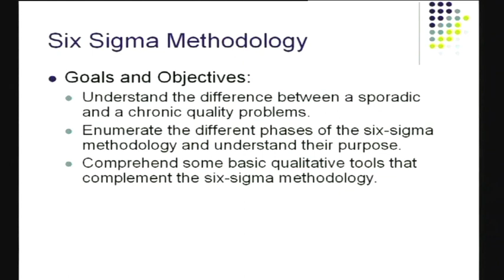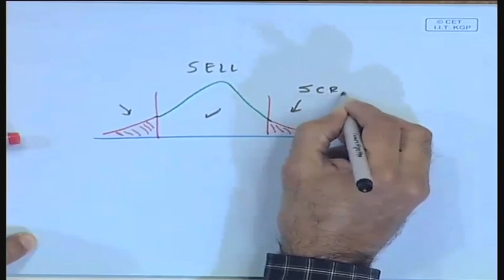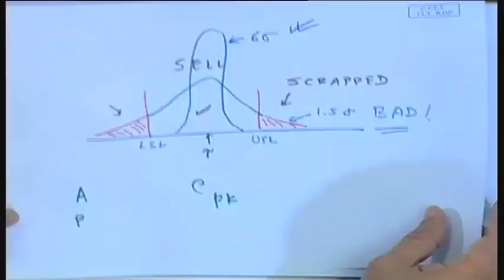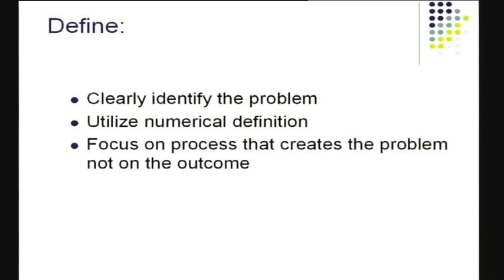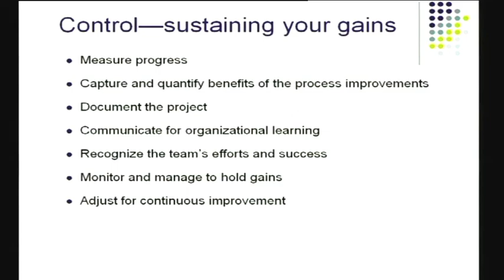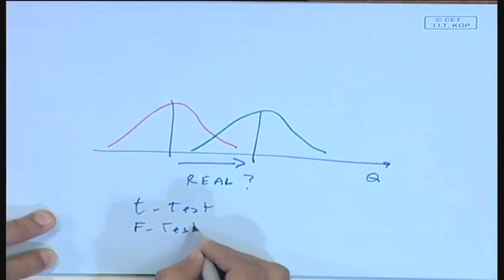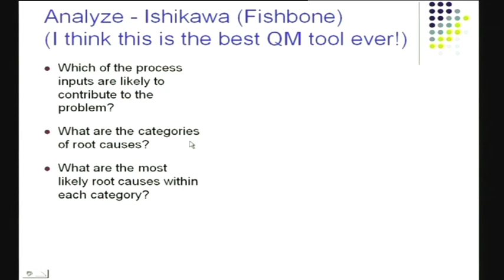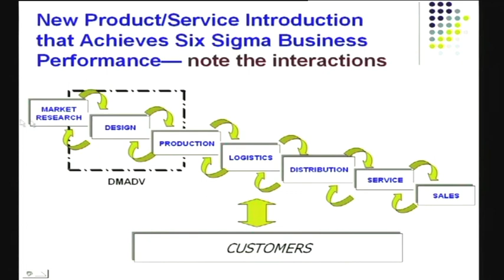Getting Result from Six Sigma